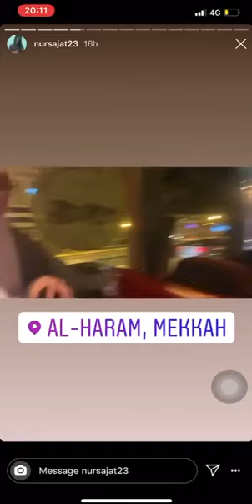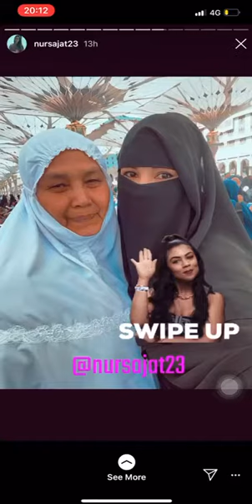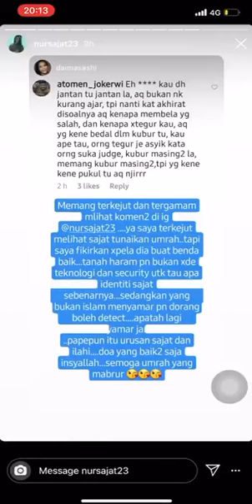Sajjad Pondan mencari Hidayah di Makkah?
UMRAH Warga Emas (HOTEL PREMIUM)
✅Kedua - dua Hotel Penginapan Betul - Betul Sebelah MasjidilHaram dan Masjid Nabawi.

✅Daftar Pakej Premium sebelum March 2020, Complimentary Haramain Speed Train!!!

Penerbangan terus dengan Saudia Airlines Sahaja.

Dengan pilihan BusinessClass dapat menikmati kemudahan Lounge dan Chef On Board yang sangat ekslusif di KLIA dan d Jeddah / Madinah.

Kelas Ekonomi Saudia juga menawarkan layanan yang sangat ramah mesra dengan kekerapan hidangan makanan dan minuman pelbagai pilihan.

As seen On TV Al Hijrah - Malaysia

UMRAH (MENARA JAM MAKKAH) JayIbrahimAlIslam

Makkah : Retaj Al Bayt Makkah Clock Tower (15 meter sahaja) (2 bilik air setiap bilik)

Madinah: Taiba Arac Suites (5 meter sahaja) (2 bilik air setiap bilik)

Fullboard (3 x Meals)

Pakej 12 Hari 10 malam

RM6999 (KUL - JED - KUL Famili Of 7/8)
RM7999 (KUL - JED - MED - KUL Famili Of 7/8)
✅RM9,800 (Promo Warga Emas + BusinessClass)

Ramadhan & Syawal serendah RM10,000 Sahaja.

Mohon Share

HIGHLY RECOMMENDED!

- WARGA EMAS , IBU AYAH
- WHEELCHAIR
- KELUARGA
- ANAK-ANAK KECIL untuk ulang-alik ke masjid.

Bilik Hotel Duplex Suite - 2 TINGKAT seakan rumah SANGAT SESUAI untuk anda seisi keluarga dan boleh memuatkan sehingga 7 DEWASA.
BILIK LENGKAP dengan Ruang Tamu, Pantry, Ruang Makan dan 2 BILIK AIR - satu di tingkat bawah dan satu lagi di tingkat atas.

Penginapan Kami Di MADINAH Juga BETUL - BETUL Sebelah Masjid Nabawi. BILIK yang sangat Lengkap dengan Ruang Tamu, Ruang Makan dan Bilik Dapur dengan 2 bilik Air.

Konsep 2 Bilik AIR . Satu - Satu ya Penginapan yang menyediakan MICROWAVE dan MESIN BASUH.

KAMI menyediakan pilihan MAKANAN 100% Masakan Melayu yang sangat diidamkan oleh setiap jemaah. Kami hantar terus kepada para jemaah ke bilik masing - masing. Kami memastikan jemaah di santuni seperti Ayah Bonda Kandung kami sendiri.

‎اِ نْ شَـآ ءَ اللّهُ

Kelebihan mengambil Pakej Kaabah View .

✅Pakej Kaabah View RM16,800
✅Pakej Kaabah View Premium RM26,800
✅Pakej Kaabah View Super VIP RM45,800 Premium
Complimentary:
Upgrade BusinessClass
e - Scooter (Warga OKU dan WargaEmas Dialisis)
One way Haramain Speed Train Makkah~Madinah
Buy 3 Free GMC

IG | FB | T | Y | G : JayIbrahimAlIslam